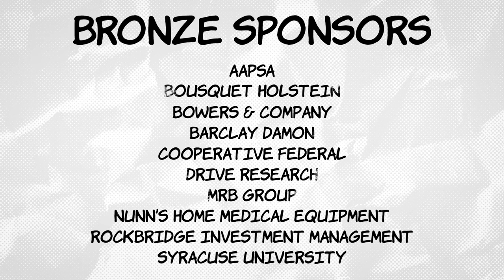2020 40 Under Forty